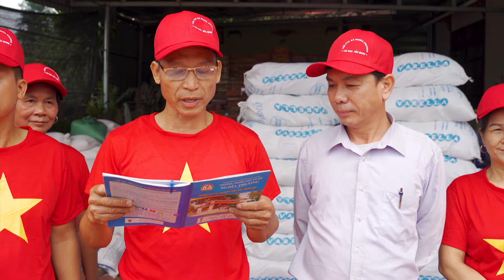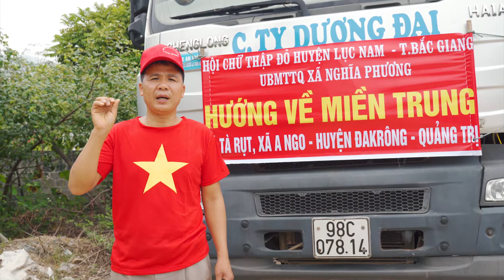Hội Chữ Thập Đỏ Huyện Lục Nam - TP Bắc Giang UBMTTQ Xã Nghĩa Phương